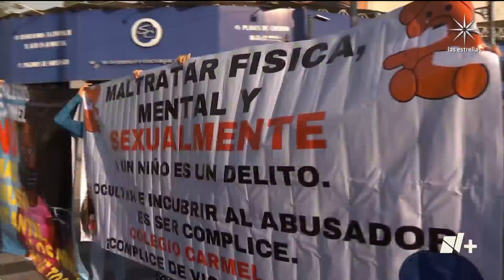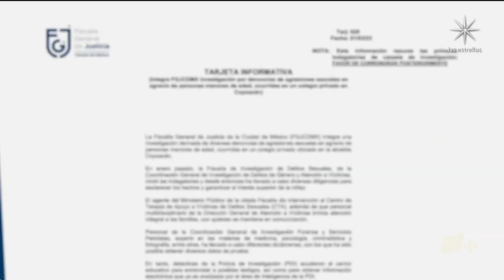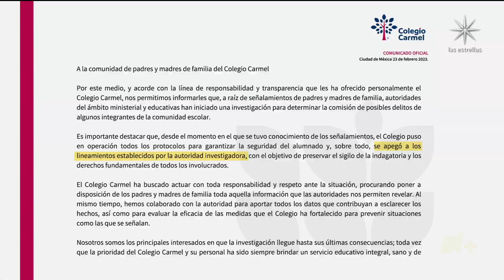Abuso sexual en preescolar de Coyoacán; Padres de familia bloquean Eje 3 - En Punto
Padres de familia de un colegio en Coyoacán, bloquearon Eje 3 Oriente y Calzada del Hueso para exigir justicia ante al menos 17 casos de presunto abuso sexual a alumnos de preescolar